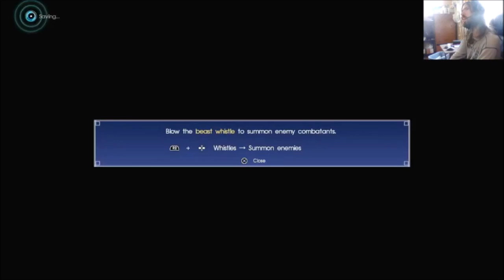ff 15 part 8